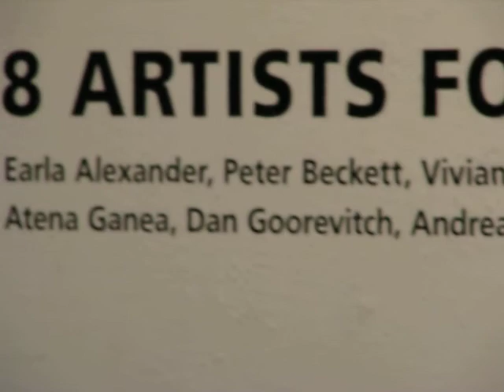8-Artists-John-B-Aird-2008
8 Artists for 2008 at the John B. Aird Gallery, Toronto, May-June, 2008. Artists: Dan Goorevitch, Peter Beckett, Atena Gaena, Hugo Frones, Vivian Felson, Andrea Toma, Terrence Torra, Earla Alexander, curated by Luciana Benzi, Art Dialogue.